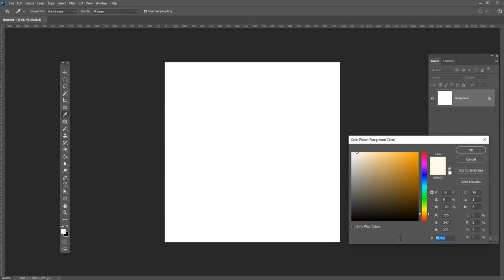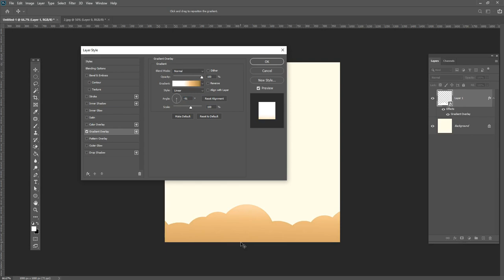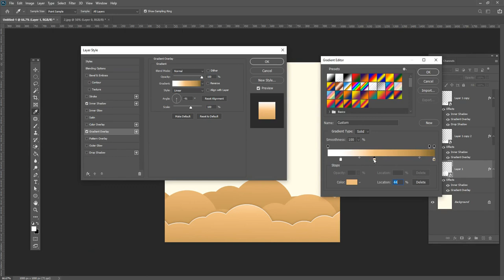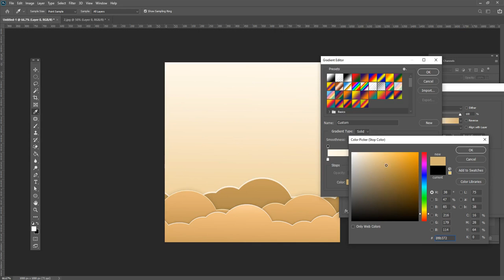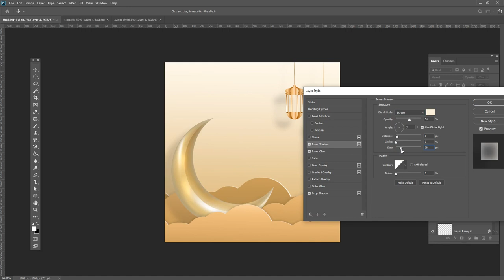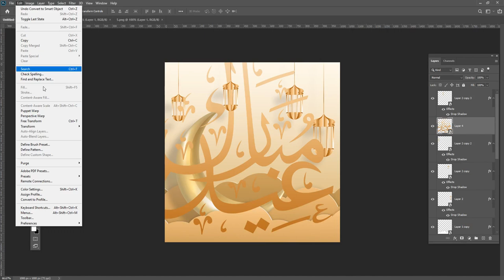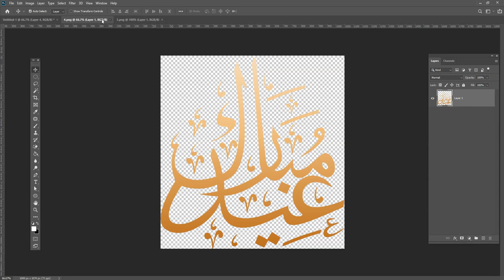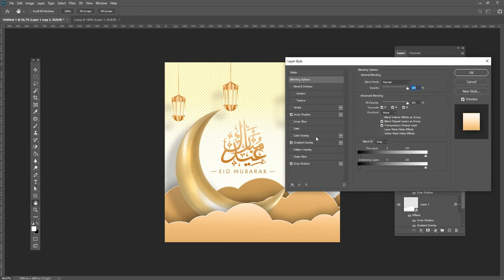Eid Mubarak | Eid ul-Fitr Mubarak design in Photoshop Tutorial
Hey everyone. In this tutorial, I will  Create Eid Mubarak | Eid ul-Fitr Mubarak design in Photoshop for social media and web

Coronavirus Poster Design Tutorial in Photoshop Urdu/ Hindi